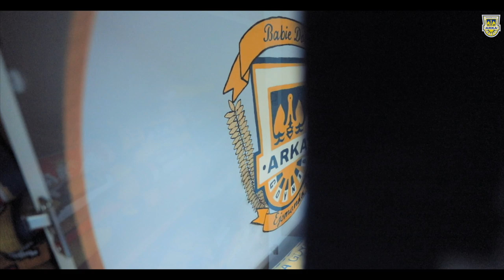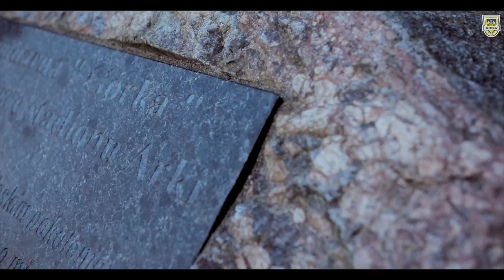Arka Gdynia. 90 lat Klubu marzeń z miasta morza!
Zapraszamy na prezentację filmu przygotowanego z okazji 90-lecia naszego Klubu. Arka Gdynia. Klub marzeń miasta z morza!

Podziękowania dla Arka.TV za udostępnienie materiałów archiwalnych.